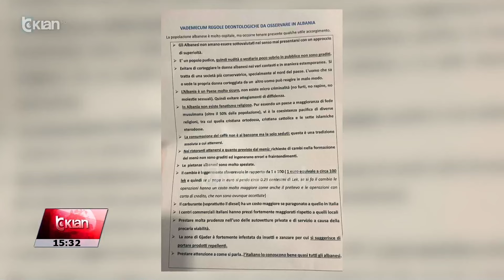Tv Klan - Qendra e emigrantëve në Gjadër hapet më 1 Shtator | Lajme News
Qendra e pritjes së emigrantëve të huaj në Shëngjin dhe Gjadër, në bazë të marrëveshjes me Italinë do nisin punën në 1 Shtator.

Gazeta italiane La Republika shkruan se ka konfirmuar se në 20 Gusht do të mbërrijë një kontingjenti i forcave të policisë që do të garantojë sigurinë në këto qendra.

Janë fillimisht 45 efektivë policie të cilëve u është dorëzuar mes të tjerave edhe kjo letër me këshilla se si duhet të sillen në Shqipëri.

Në dokumentin e publikuar nga “La Repubblica” policët italianë këshillohen që të tregohen të kujdesshëm me gratë shqiptare pasi familjet vendase janë tradicionale dhe mund të ketë keqkuptime.

Për efektivët kërkohet ruajtja e një kodi etike të veshjes në publik. Në total do të jenë 500 policë, karabinierë dhe oficerë të Guardia di Financa që do të mbërrijnë në vendin tonë.

Kontingjenti i parë do të monitorojë kampin që po ndërtohet aktualisht në Gjadër dhe më pas emigrantët e paligjshëm.

Marrëveshja me Italinë për emigrantët u nënshkrua në nëntor të vitit të kaluar dhe më pas u ratifikua nga të dyja parlamentet ndërsa në vendin tokë u kërkua edhe një aprovim i gjykatës kushtetuese.

Në bazë të saj, në kampin e Gjadrit do të qëndrojnë jo më shumë se 3 mijë emigrantë të paligjshëm që do të kapen në ujërat ndërkombëtare.

Ata do të mbahen aty në pritje të përpunimit të kërkesës për azil dhe në rast refuzimi do të riatdhesohen.

Tv Klan